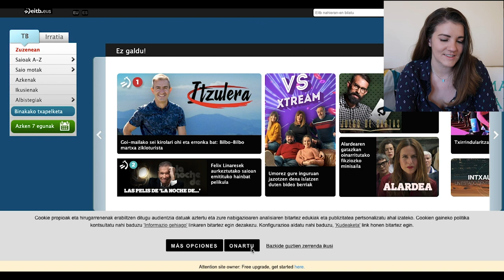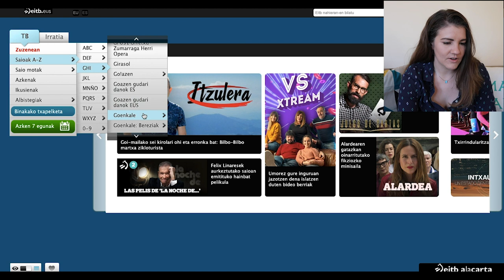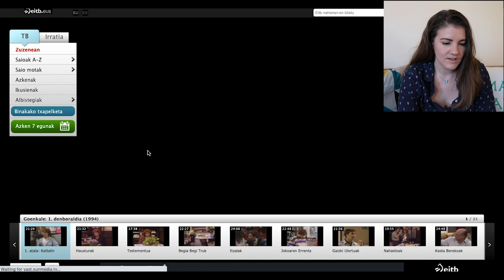How to Improve Your Euskera FAST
I've been loving watching Goenkale, a Basque soap opera, on eitb.tv. Fun 20-minute episodes are an easy and interesting way to improve my Euskera comprehension all the way from California.

After a lifetime of listening to my family speak Euskara, the Basque language, I'm embarking on a journey to learn it myself.

RESOURCES I USE TO LEARN EUSKARA:
Arian A1.1 Workbook / Ikaslearen Liburua
English-Basque Dictionary
Le basque pour les nuls
The Basque Language, A Practical Introduction